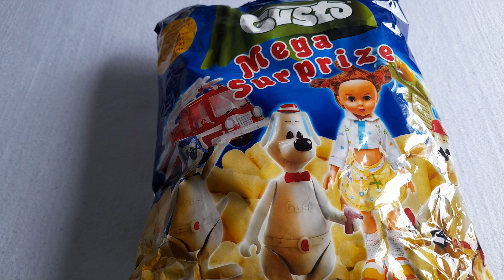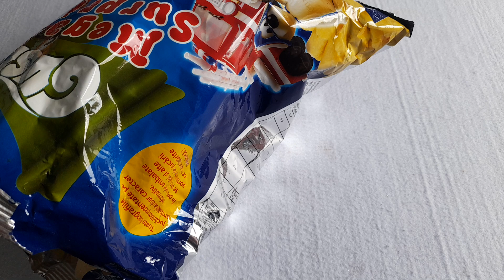Patatine con sorpresa - Gusto, Mega surprize